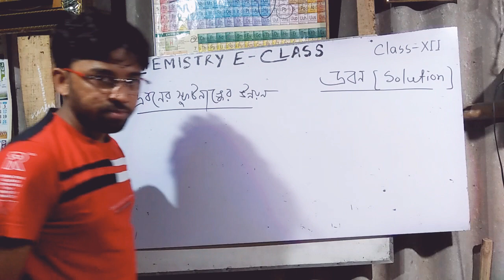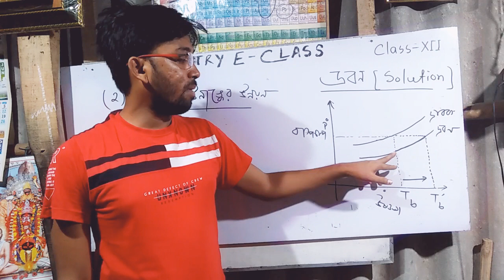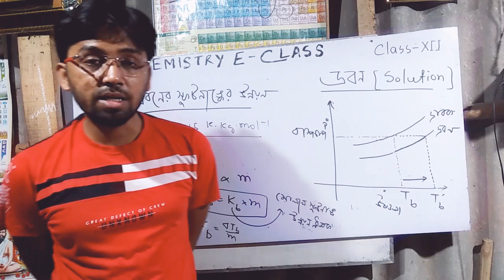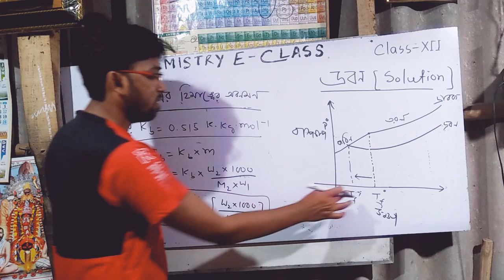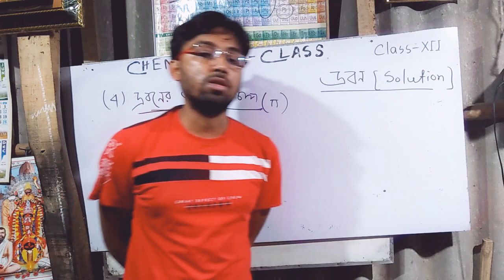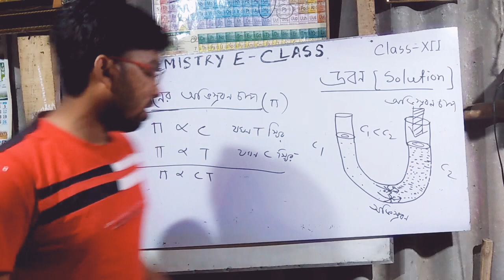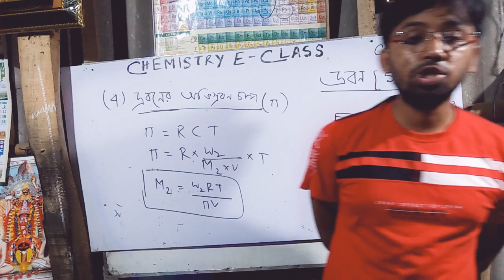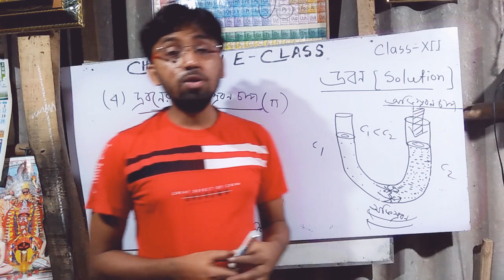Solution (part -4)